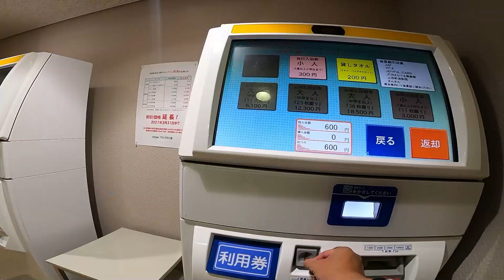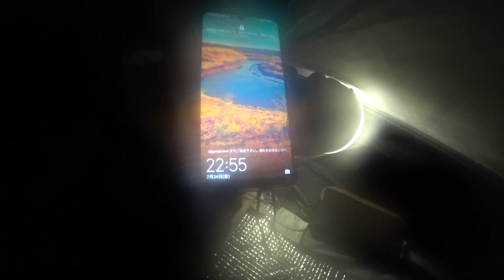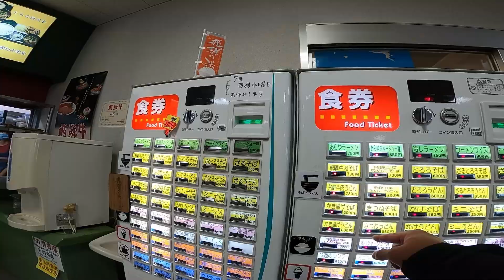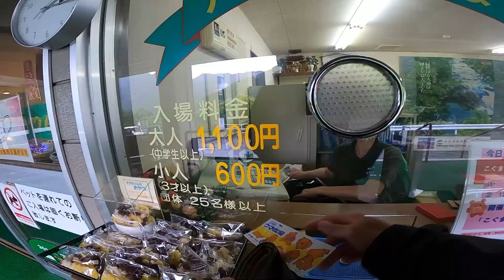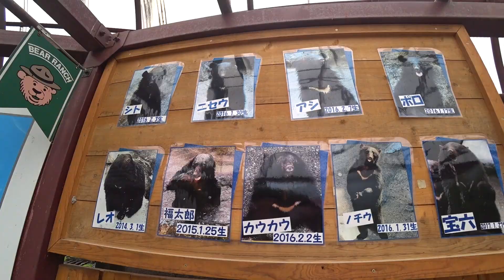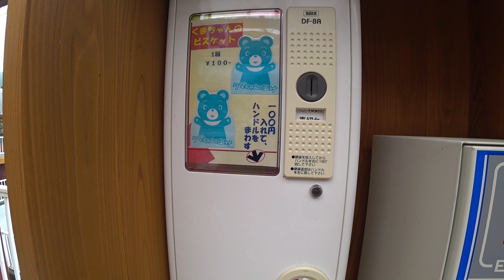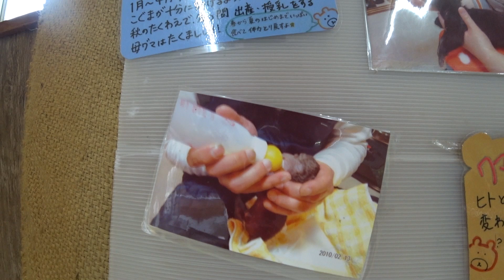【富山】【岐阜】バイクで日本一周キャンプツーリング、第4話。富山県「剱岳青少年旅行村キャンプ場」～岐阜県 奥飛騨クマ牧場。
バイクで日本一周キャンプツーリング、第4話。富山県 剱岳青少年旅行村キャンプ場、岐阜県 奥飛騨クマ牧場。40代独身男が失業。孤独な旅に出た。

0:00 ハイライト
2:20 剣岳青少年旅行村キャンプ場
4:33 走行シーン
5:55 道の駅「宙ドーム神岡」
8:37 奥飛騨クマ牧場
10:20 熊に餌やり
12:43 エンディング
14:48 次回予告・続きリンク

大阪府出身 1977年生まれ O型。
2017年5月に、スズキのバーグマン200を購入した事をきっかけに、YouTube始動。
2018年8月に、スズキのGSR750を購入し、2台体制でモトブログ本格始動。
バイクが主体の動画で、バイクでキャンプ、ツーリング、釣り、試乗動画などをアップしています。
バイク旅が好きなので、今後も色んな旅をしていきます。
日本一周や、いずれは海外をバイクで走って冒険してみたいです。

【ハスさんブログ】
ハスさん愛用おすすめ購入商品一覧など

【ハスさんチャンネル 2nd】
メインチャンネルで放送されなかった未公開映像など。